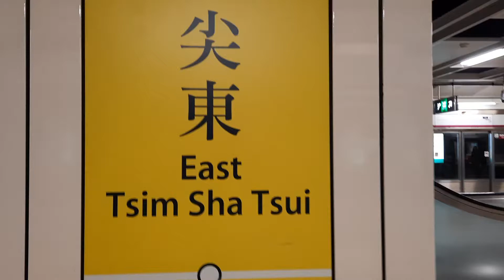MTR WRL (TML) SP1900 [P321] leaving East Tsim Sha Tsui Station P1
Train Car/Set: SP1900 EMU[P321]/(D321/D322)
Line: West Rail Line (Closed)
Terminus for Train: Tuen Mun